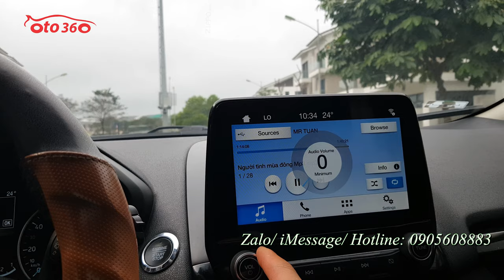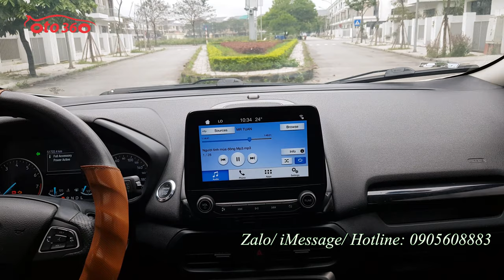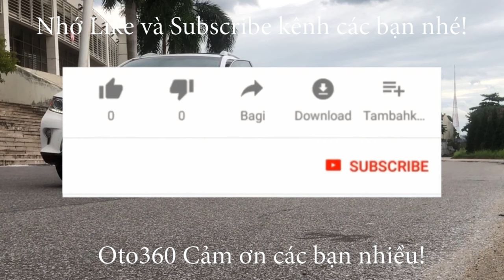Xả hàng, bán cắt lỗ chiếc xe Ford Ecosport 1.5 Titanium 2019 xe rất mới, dàn lốp theo xe còn nguyên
Bán xe Ford EcoSport 1.5 Titanium sản xuất cuối năm 2018 fom mới 2019 đăng ký tên tư nhân, 1 chủ từ đầu xe mới lăn bánh 5.1 vạn km. Dàn lốp theo xe còn nguyên. Lốp sơ cua mới tinh chưa hạ.